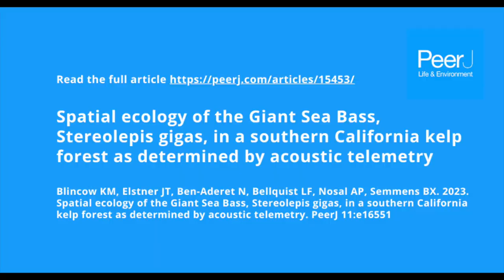Spatial ecology of the Giant Sea Bass, Stereolepis gigas, in a southern California kelp forest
Interview with Dr. Kayla M Blincow featuring photos from Ben Fiscella Meissner